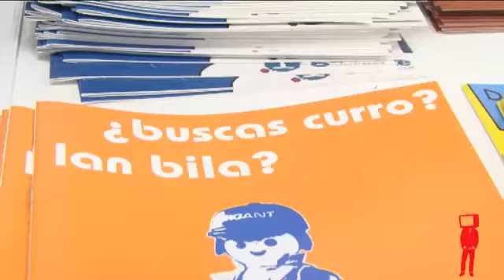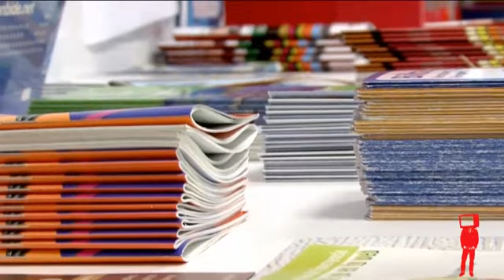Información juvenil - Gaztebizz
Trabajo, becas, másteres, deporte, salud, vivienda... resuelve cualquier tipo de duda que te pueda surgir en "gazte-informzioa".

*Este video, muchos más y toda la información que te interesa